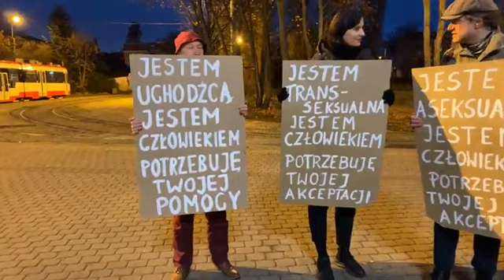KOD Pomorze - lideriada z okazji " Światowego Dnia Tolerancji" 16 listopada 2022